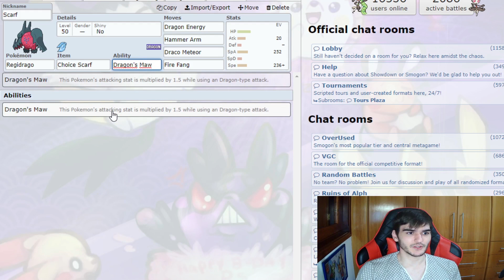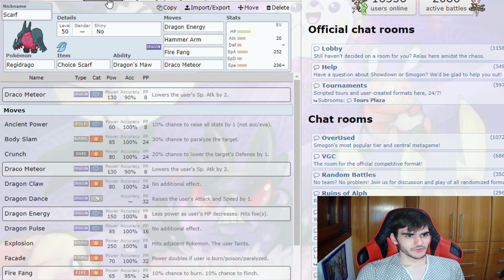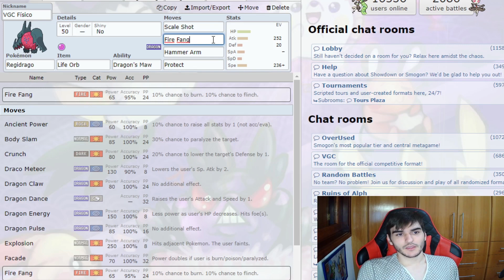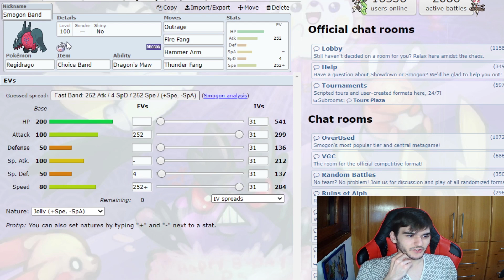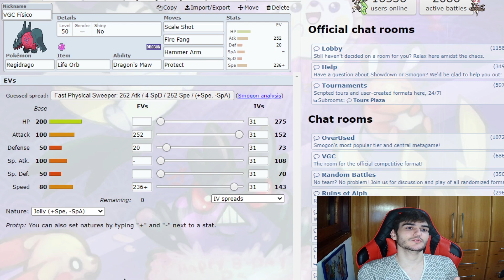"Como usar Regidrago em Crown Tundra!" || Como usar em VGC e Smogon